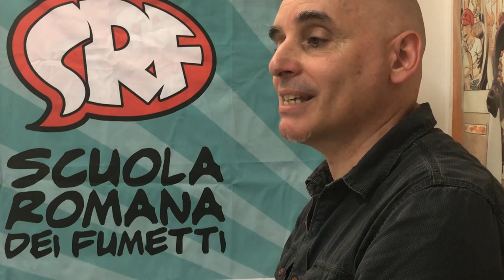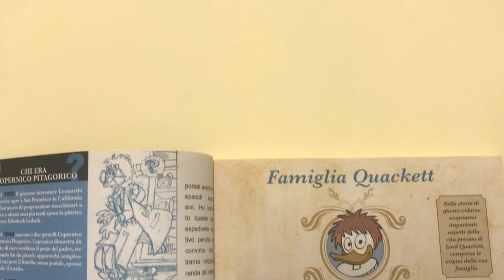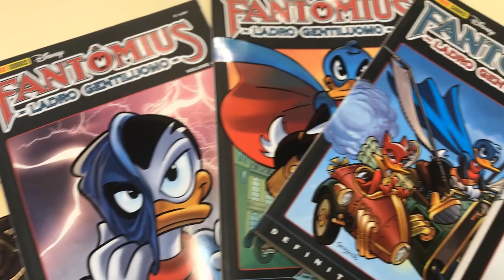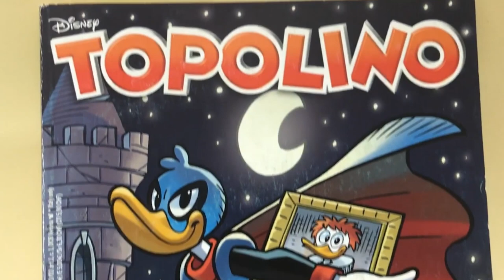PAPERINIK e FANTOMIUS la storia raccontata da MARCO GERVASIO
La storia di Paperinik e Fantomius raccontata da Marco Gervasio, autore Disney e insegnante della Scuola Romana dei Fumetti.